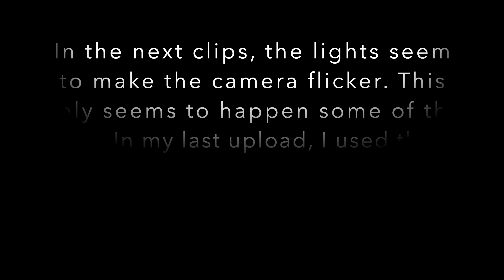ESDDI Softbox Lights Unboxing & Setup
In This Video, I Unbox And Setup The Softbox Studio Photography Lights From ESDDI.